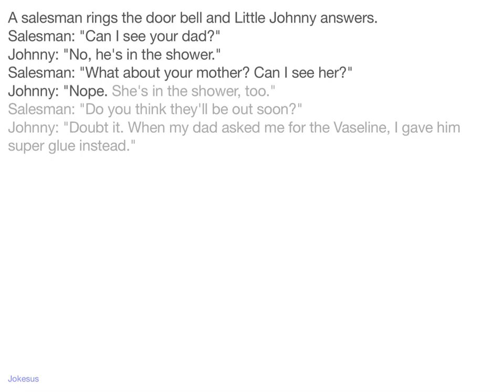Jokes - A salesman rings the door bell and Little Johnny answers. Salesman: "Can I see your dad?" Jo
Joke :
A salesman rings the door bell and Little Johnny answers.
Salesman: "Can I see your dad?"
Johnny: "No, he's in the shower."
Salesman: "What about your mother? Can I see her?"
Johnny: "Nope. She's in the shower, too."
Salesman: "Do you think they'll be out soon?"
Johnny: "Doubt it. When my dad asked me for the Vaseline, I gave him super glue instead."